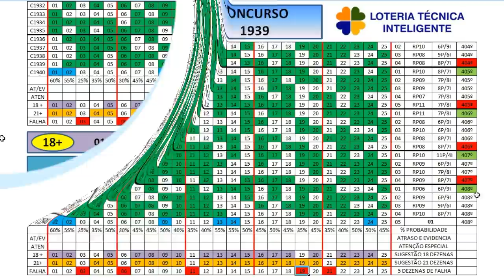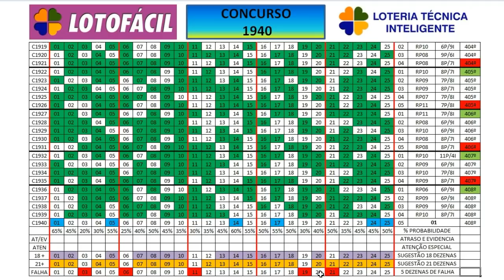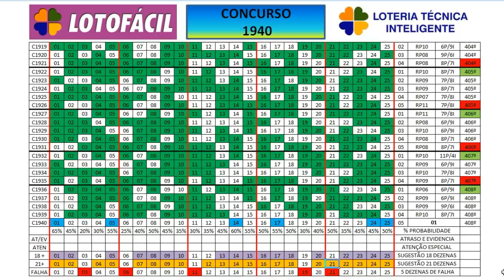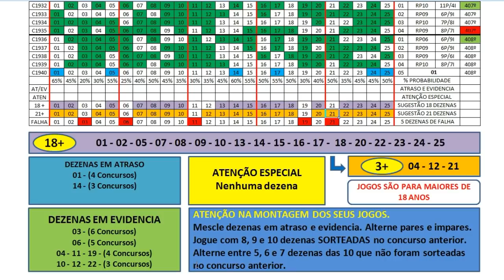PROJEÇÃO PARA O CONCURSO 1940 DA LOTOFÁCIL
Se você quer pontuar bem na Lotofácil assista esse vídeo até o final e saiba como montar seus jogos baseados em análises que te farão pontuar muito mais do que jogar aleatoriamente.
Aqui faço a análise individual de cada dezena aumentando muito as suas chances de ganhar mais na Lotofácil com pontuações acima 11, 12, 13 e 14 pontos.
Falo sobre os ciclos dos números as dezenas em atraso e evidencia e deixo algumas dezenas sugeridas para facilitar a montagem dos jogos ou desdobramentos.
Assista ao vídeo e descubra uma maneira fácil de pontuar muito mais na lotofácil.